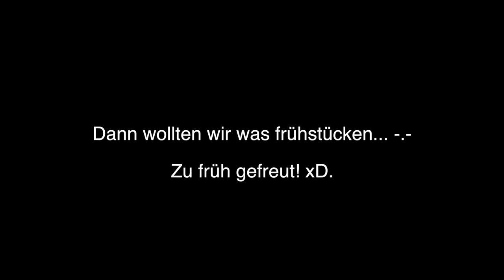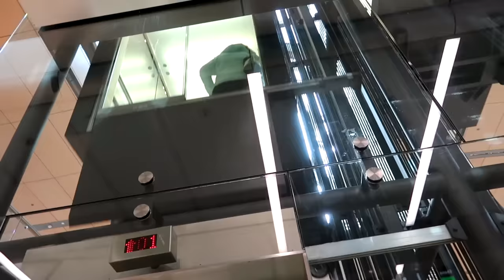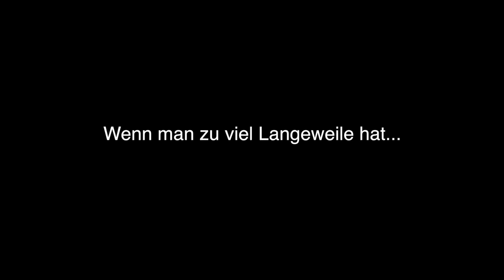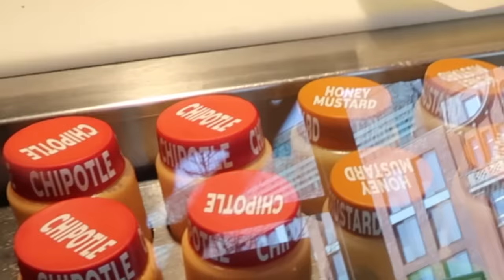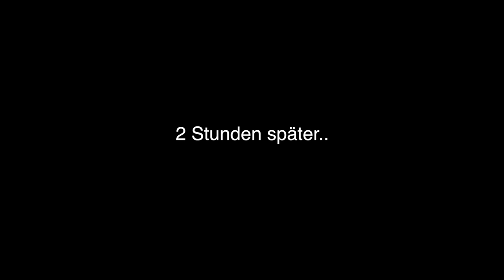mit BFF PAUSE CHALLENGE 24 Stunden! *zu weit gegangen*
Ich mache mit meiner besten Freundin / BFF die Pause Challenge für 24 Stunden. Geht die Pause Challenge zu weit? Extrem!

♡ ♡♡♡ ♡♡♡ MEHR INFO ♡ ♡♡♡♡♡ ♡♡♡

Musical.ly: @RebekahWing